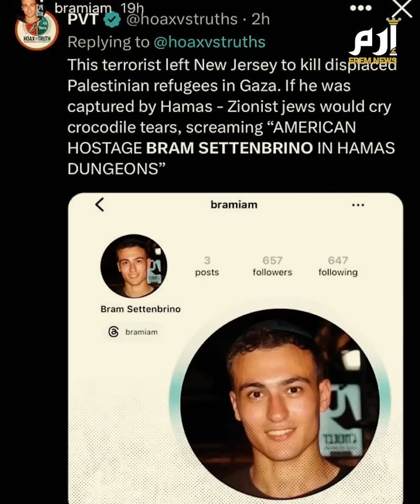فجر منزلا في غزة "هدية" لصديقته.. فماذا حدث له؟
فجر منزلا لعائلة في غزة كهدية لزواج صديقه.. وهذا ما حصل بعد ذلك.